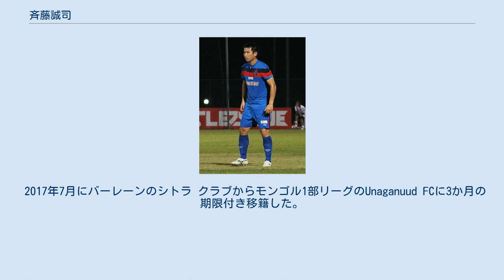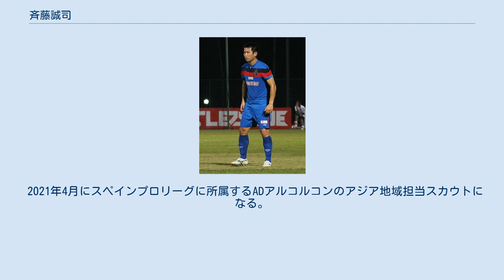斉藤誠司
コロナ・キェルツェの選手
斉藤 誠司（さいとう せいじ、1986年5月27日 - ）は、埼玉県さいたま市岩槻区出身のプロサッカー選手、実業家、経営者、代理人、指導者。
11ヵ国のプロサッカーリーグに在籍し、さいたま市からスポーツ栄光賞を受賞。
国内外ではマネージメント会社、サッカー個人塾、プロ育成システム、サッカー施設、飲食店、ココナッツジュース店、歯科技工所を経営。
現役プロ選手でありながら代表取締役社長として会社経営も行い、5ヵ国にてスクール運営、30ヵ国以上で夢先生としても活動。
国内外の従業員数は42名、保有資産額は日本円で約10億円。
 埼玉県岩槻市（現在のさいたま市岩槻区）に生まれた。
日本時代はユース年代ながら柏レイソルのサテライト(プロ)に所属し、菅沼実 や大谷秀和らとチームメイトになり全国大会で3位になった。
もともと市選抜や県選抜などの実績はなかったが柏レイソルへの入団後は年代別の日本代表に名を連ねた。
 15歳の時にユース日本代表の試合を視察していた代理人に声をかけられ16歳でブラジルへ渡り、サンパウロFCユースのテストに合格をして、その後に同チームのサテライトチームに昇格をして18歳の時にプロ契約を結び、ブラジルでは8年間のプレー経験がある。
 ブラジル国内や南米の様々なクラブを渡り歩き、ブラジル時代には足の手術を受け所属チームとは契約解除になり、2010年12月から日本に帰国をして埼玉県社会人サッカーリーグ1部のアヴェントゥーラ川口に在籍し（自身のブログでは監督兼選手という扱いで6か月契約としている）、2011年6月に退団した。
 その後、ポルトガル3部リーグのCFフォンや、シンガポール1部リーグのアームド・フォーシズでプレーし、アームド・フォーシズでは1得点を決めた。
 2012年11月、エクストラクラサ（ポーランド1部）のコロナ・キェルツェと契約を結んだ。
契約期間は2013年6月までの約8か月間。
 2013年夏の移籍期間に、日本のJリーグの複数のクラブからオファーが届いたが断り、インド1部リーグ所属のサルガオカーFCから高額年俸でオファーが届き移籍した。
 2015年からラトビアのFKトゥクムス2000でプレー。
同年7月にボリビア1部リーグのクラブ・ブルーミングと仮契約をしたが、怪我のために本契約には至らなかった。
 2016年2月に中東バーレーンのシトラ・クラブからオファーが届き完全移籍した。
契約期間は2016年2月から2017年12月までである。
現地の新聞記事で年俸は日本円にして1億5000万円と報じられた。
 2017年7月にバーレーンのシトラ クラブからモンゴル1部リーグのUnaganuud FCに3か月の期限付き移籍した。
 2017年9月にマカオサッカーリーグファーストディビジョンのChao Pak Keiから国内史上最高年俸額のオファーが届き完全移籍した。
マカオで初の日本人プロサッカー選手となった。
契約期間は2020年12月まで、年俸は約50万ドル(3年契約で1億2000万円)と地元紙では報じられた。
 2013年からブラジルでプロ育成システムを立ち上げ経営者として活動している。
 2019年5月に中東にあるサウジアラビア1部プロリーグから年俸額、2億円のオファーが届いた。
ブラジルでは3店舗目となるカフェ店をオープンさせ、本人が経営するサッカースクール会員数も1000名を超えるなど、海外では現役プロ選手を続けながら様々なビジネスを成功させた日本人と話題になり地元紙で報じられた。
 2018年にはドイツ1部リーグ・ドルトムントにて指導者研修修了者としてドルトムントサッカーアカデミー公認コーチになる。
 2019年5月に数多くの子どもたちをプロサッカー選手に育成したことが世界的に評価され、国内外メディアや朝日新聞、テレビ埼玉、JCOM番組で「育成年代指導のスペシャリスト」として紹介された。
 2019年10月にブラジルでサッカー施設(サッカー場、宿泊施設、プール)を設立した。
 2019年4月にさいたま市岩槻区でサッカースクールを開校した。
開校から3ヶ月で生徒数が100名を超え、数多くのメディアで話題になり、テレビ埼玉とJCOM番組でテレビ放送された。
 2021年2月に北中米コスタリカプロサッカーリ...